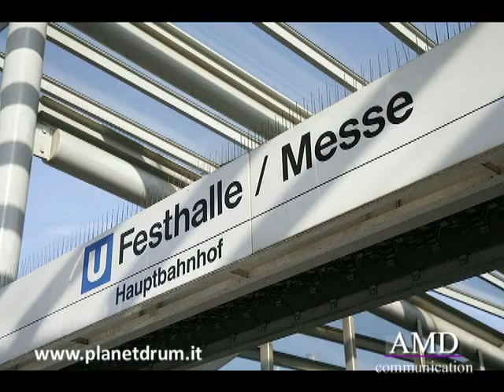Musikmesse 2013 Ludwig ATLAS Mount